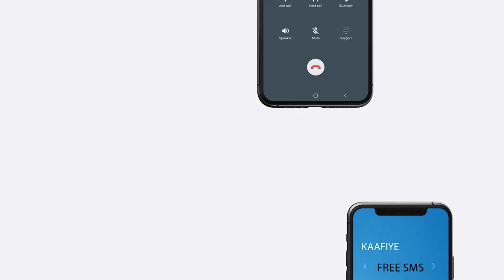Miisaaniyada 2022 Oo La Hor Keeni Doono Golaha Wakiiladda